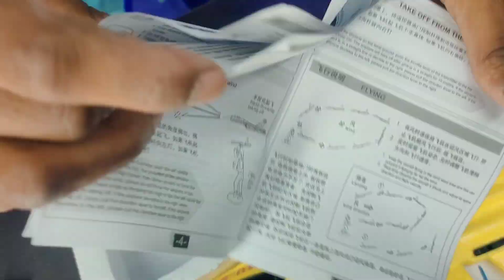Rc Airplane Yellow Unboxing And Testing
Remote Control Air Eagle Bird's Unboxing & Testing | Rc Airplane Or RC Air Craft

R  Flying Eagle Bird's Unboxing & Testing | Rc Fly Airplane Or RC Air Craft Video in hindi

Link.

Remote Control Eagle Bird Unboxing

 Remote Control Fly eagle bird

Remote Control Fly Toy Unboxing

Remote Control Air Craft Unboxing

Remote Control Air Craft

Remote Control Air plane Unboxing

Remote Control Fly Bird

Remote Control Rc Air Bird Unboxing

Remote Control Air plane Testing

Remote Control Toy Bird

Remote Control Air Plane Video

Remote Control Air Craft in Hindi

Remote Control Fly plane Unboxing

Remote Control Fly Toy Plane

Remote Se Chalne Wala Air Craft

Remote Control Air plane Fly test

Remote Control Big plane

Remote Control Fastest Air Craft

Remote Control Fastest Air plane

remote control jets Plane

remote control Fastest airplane

remote control rc vs rc

remote control jets toys

remote control flying toys

remote control helicopter unboxing

remote control flying airplane vs jets fighter

remote control big airplane

remote control Jets airplane unboxing

remote control flying airplane

Rc Jets Air plane Unboxing & Test

Rc Air plane Unboxing & Testing

Rc Toy Air Plane Unboxing

Rc Air plane Toy

Rc Flying Airplane Unboxing & Testing

Rc Flying Airplane Unboxing

Rc Fly Air plane Unboxing Video

rc Air Plane video

rc helicopter Air Plane

rc helicopter toy unboxing

rc Toy Unboxing

rc Toy For kids

rc toy Fly

rc flying Toy Unboxing

rc flying Airplane toy

rc biggest airplane unboxing

rc Big size airplane

rc 2 channel airplane unboxing

rc 2 channel airplane

rc 4 channel airplane unboxing

rc 3 channel airplane Plane

rc Air Plane 2 Channel

rc Airplane in hindi

rc airplane in india

rc Air India Army

rc Toy Airplane

rc Air force Air Plane

rc helicopter Air video

rc Fly Helicopter Unboxing and testing video

rc flying helicopter

rc biggest helicopter

rc flying airjets toys

rc flying air jets Plane

rc Fly jets Plane unboxing

rc Air jets unboxing in hindi

rc jeta unboxing

rc Air plane Unboxing

rc Air plane

Remote Control Air plane Unboxing  Testing

remote control Air force

remote control airplane video

remote air plane Unboxing in hindi

remote control Air jets

remote control jeta unboxing

remote control jeta plane

remote control paper plane

remote se Chalne wala Plane

remote Se Chalne Wala air Plane